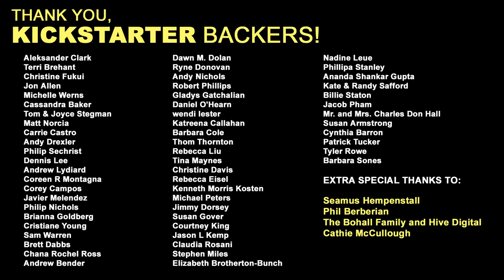The Time Travel Trap | NOW I KNOW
Why in the world can you buy a Flux Capacitor from the O'Reilly Auto Parts website?

NOW I KNOW is created, researched, and written by: Dan Lewis
Hosted, edited, and directed by: Matt Silverman
Motion graphics and animation by: Tori Finlayson
Script by: Max Knoblauch
Graphics help by: Bob Al-Greene